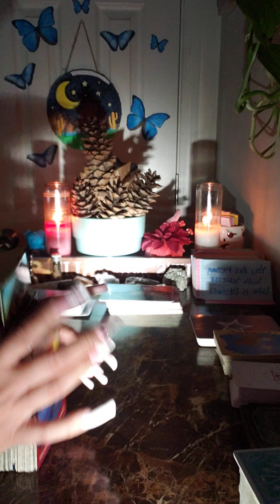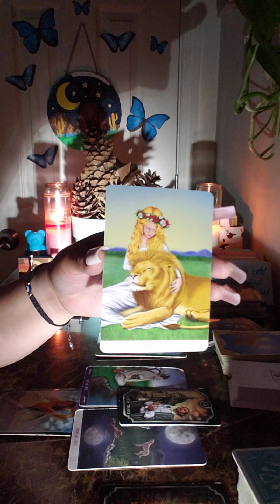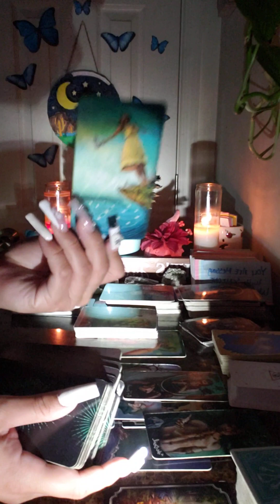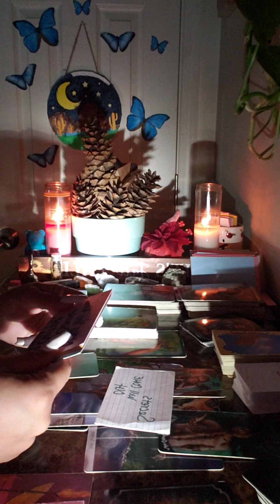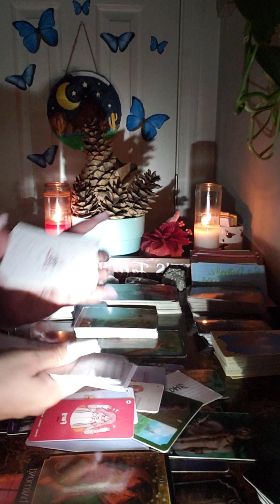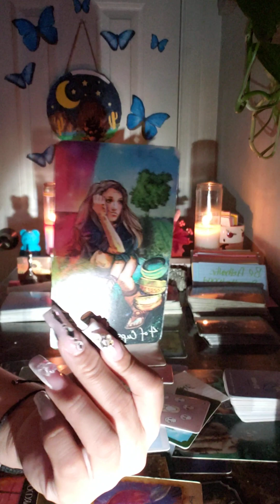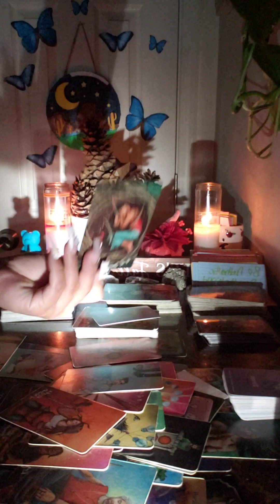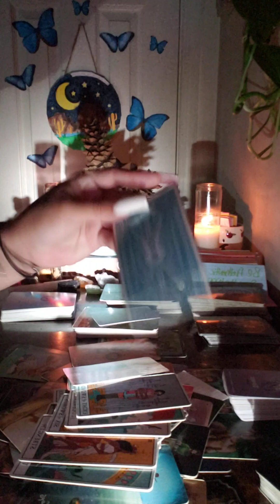fullmoon This witch Dr is about to go blind. Trying to keep the cords attached